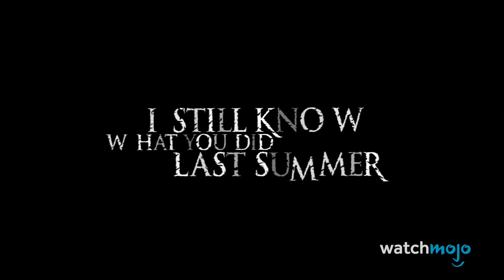¡Top 10 Peores SECUELAS De Películas De TERROR Que Todo Mundo vio!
Para esta lista, veremos las secuelas (incluyendo las que también son consideradas precuelas) de películas de terror que, a pesar de ser consideradas como bastante malas en comparación a sus predecesoras, se las arreglaron para que les fuera bien en taquilla.